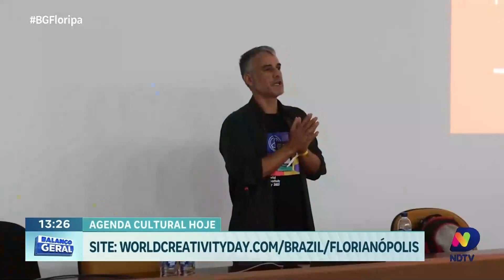Já é Mané - Agenda cultural repleta de diversidade e Rock'n'Roll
No quadro "Já é Mané", você vai conferir uma agenda cultural repleta de eventos incríveis! São 20 anos de rock no John Bull Pub, um tributo emocionante ao Coldplay no Teatro do CIC, e uma divertida peça de teatro infantil, "O Gato de Botas", também no Teatro do CIC. Além disso, prepare-se para guitarras pesadas com a banda Glória na Célula e para um dia de arte, música e contato com a natureza no evento "Curta o Parque". E não perca o especial Marilía Mendonça com Melizza em São José!